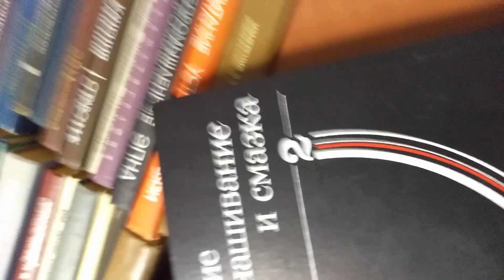В мире книг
Всем привет!
С уважением, Александр Самарин.